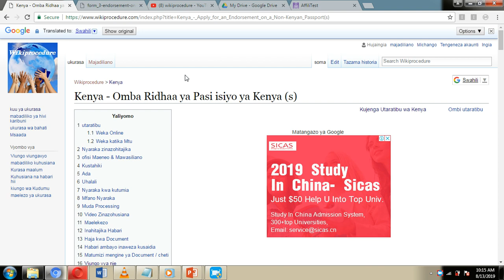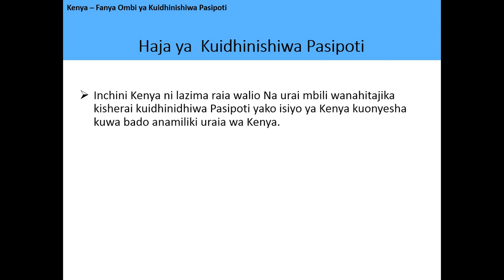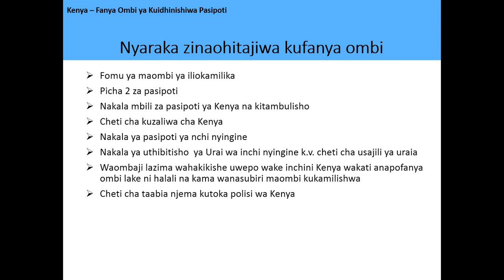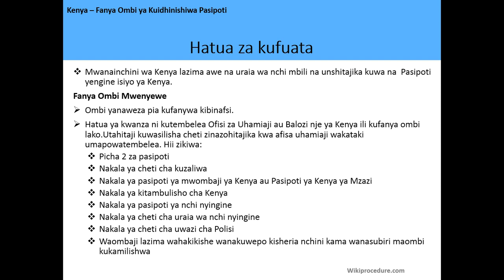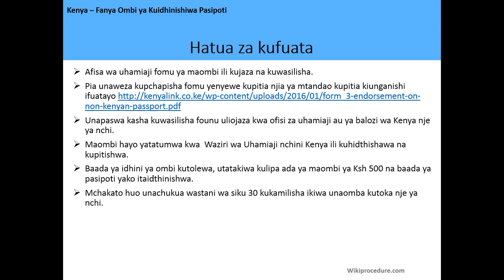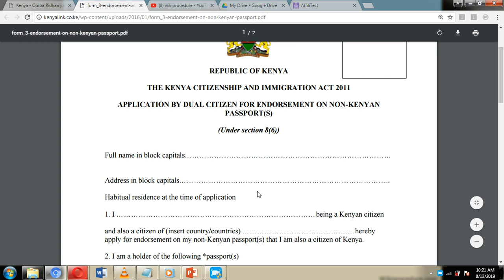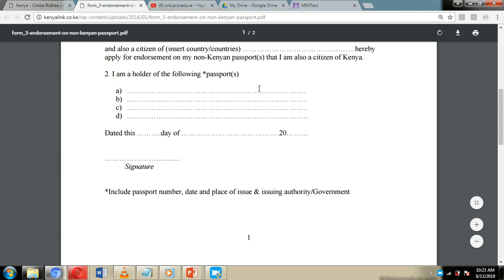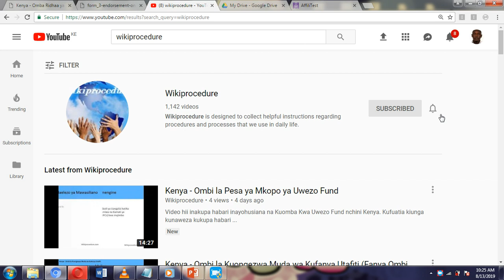Kenya - Fanya Ombi ya Kuidhinishiwa Pasipoti Isiyo ya Kikenya (In-Person)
Video hii inakupa habari inayohusiana na kuomba ridhaa ya kibinafsi kwa Pasipoti isiyo ya Kenya kwenye kenya. Kufuatia kiunga kunaweza kukupeleka kwenye ukurasa na habari zaidi